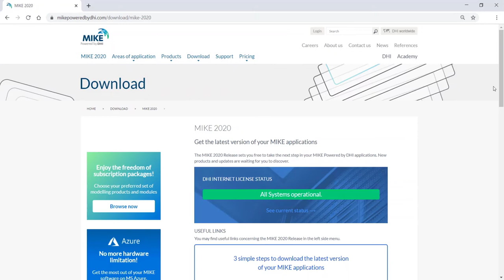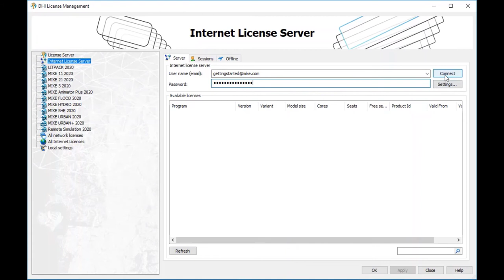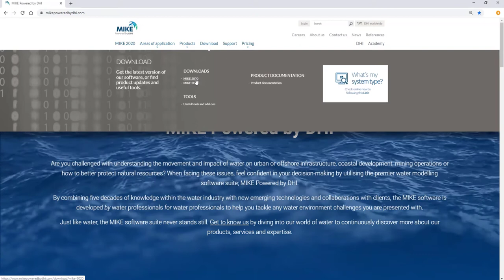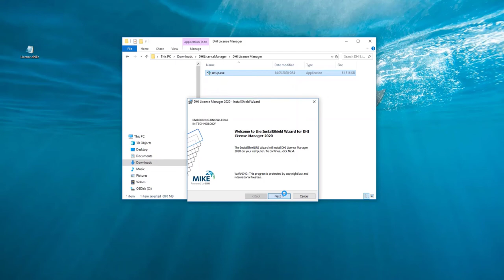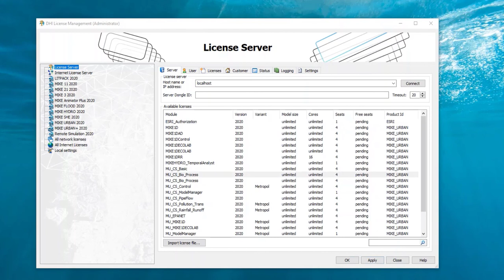Getting started with MIKE software: DHI License Manager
This video is part of our free self-paced course, "How to install MIKE Powered by DHI software". Register now for free to get access to the full course material.